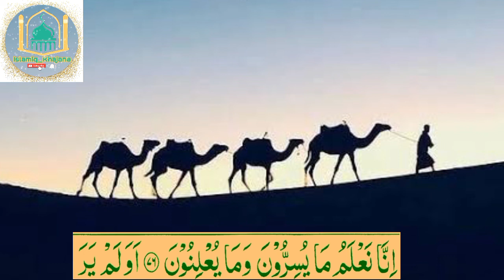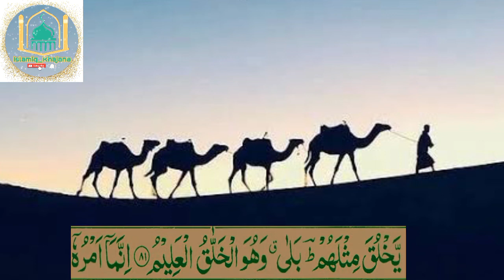Surah Yasin ( Yaseen ) | By Saiyed Afzal Abdur - Rahman | Full With Arabic Text ( HD )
बेल आयकॉन को दबावों।    🔔
विडियो को ज्यादा शेर करो 📲
विडियो को लाइक करो 👍
कॉमेंट बॉक्स में कॉमेंट करो 📝